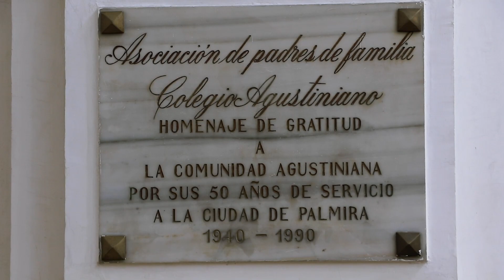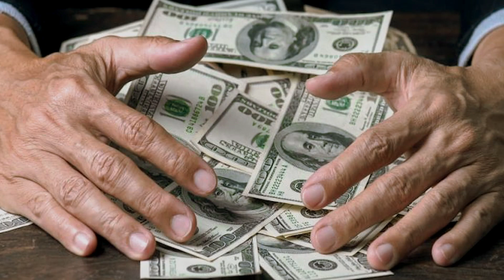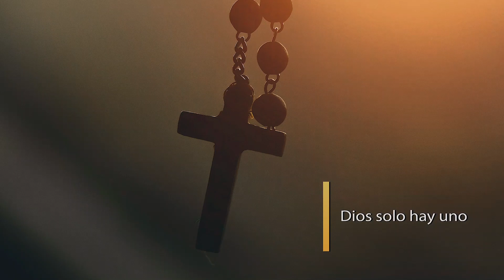Hablo Contigo - Cápsula 293: Palmira